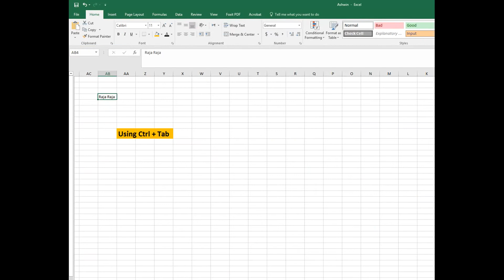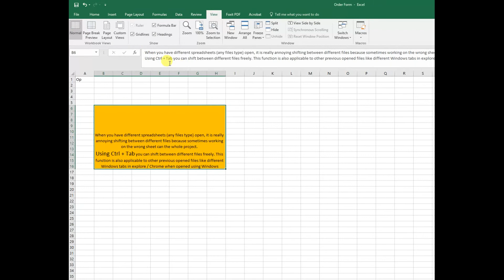Excel 2016 Tips (4 of 10) - 4. Using Ctrl + Tab